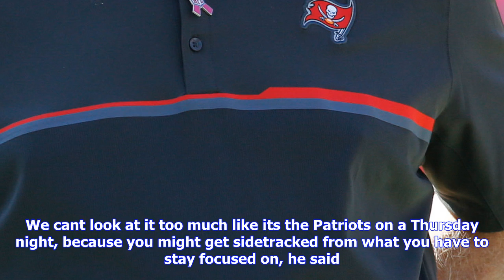Breaking News | Bucs rookie justin evans ready for bigger role vs. patriots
Bucs rookie justin evans ready for bigger role vs. patriots

LOREN ELLIOTT TIMES Bucs rookie safety Justin Evans, right, works with corner Brent Grimes to break ...